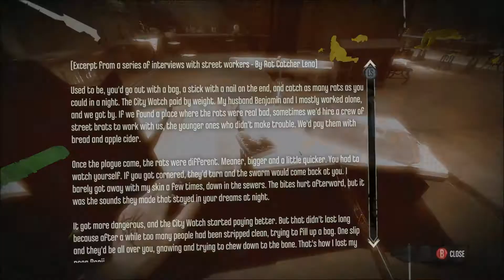Dishonored part 8 - Slackjaw's plan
Part 8 of my Dishonored playthrough.

Corvo returns to the Bottlers streets to remove the Pendleton twins from power. His first task: Meet with Slackjaw to find a way into the Golden cat.